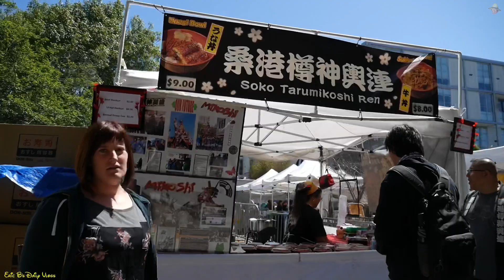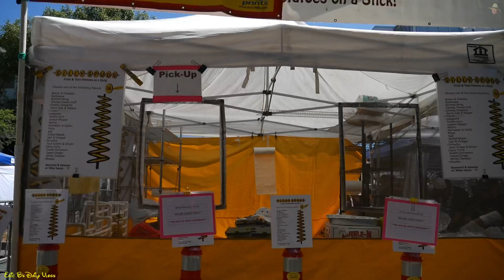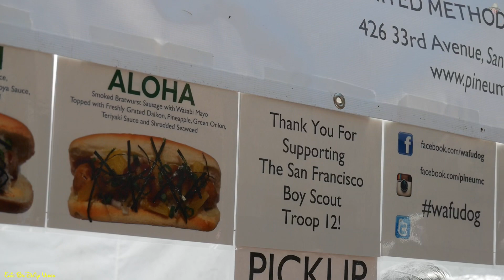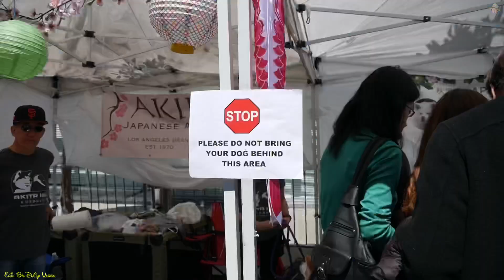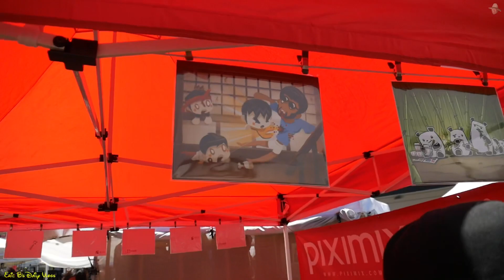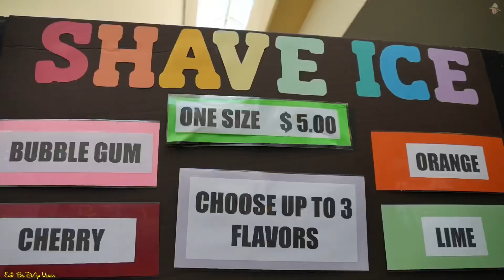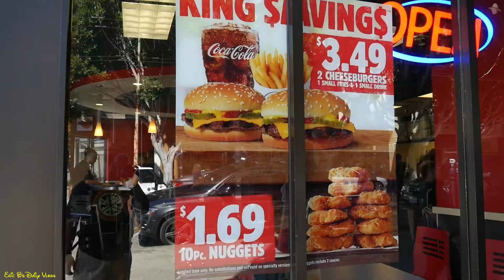Eric B’s Daily Vlogs #429 - Cherry Blossom Festival San Francisco Japantown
Last weekend of Cherry Blossom festival in San Francisco. Nice weather, good food and lots of people everywhere! Thanks to all that stopped me to say hi and the many selfies I took with everyone! Thanks for saying hi!

Yesterday’s Vlog

Eric B’s Daily Vlogs #428 - The Golden Gate Park Windmills